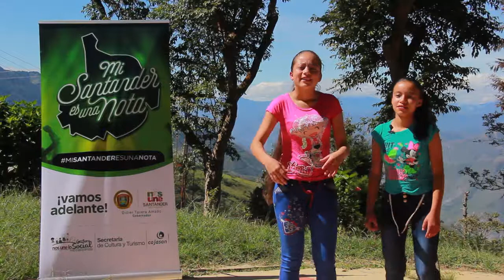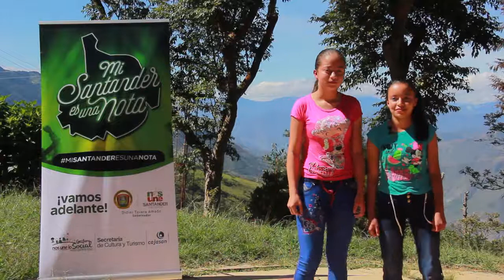TS - CEPITÁ - CANTO - ANGÉLICA MARÍA Y ADRIANA MENDOZA